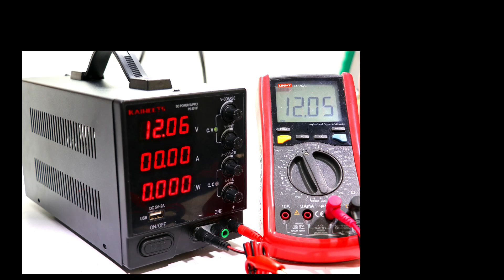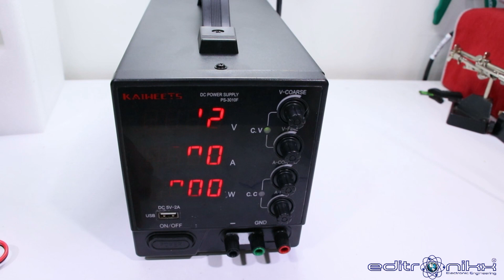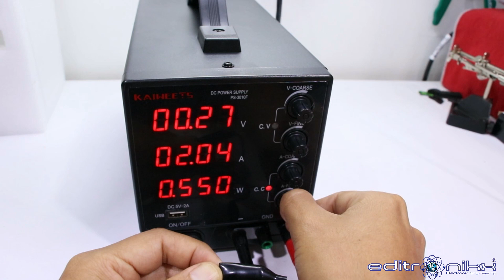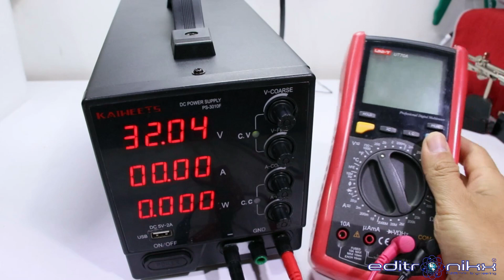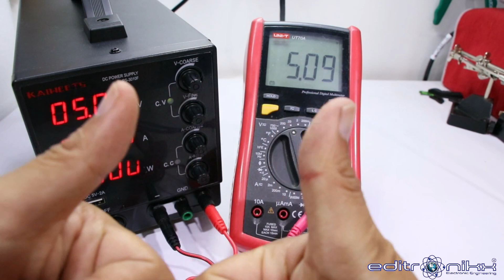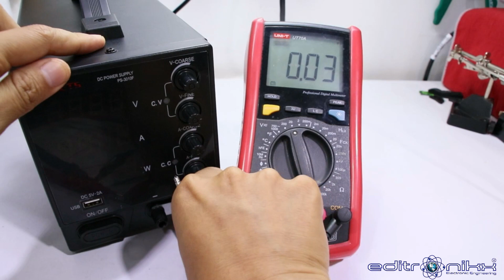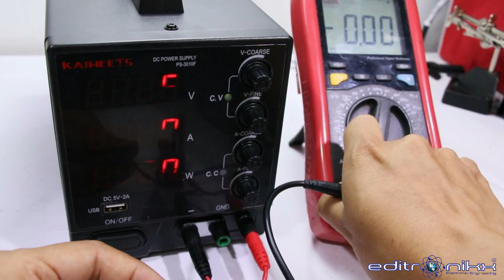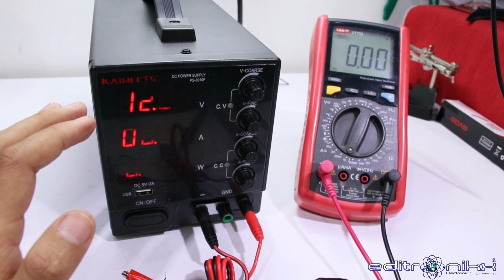fuente de poder Kaiweets PS-3010F DC Variable 30V 10A | REVIEW EDITRONIKX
hoy haré el Review de una fuente buena bonita y barata , aclaro que el parpadeo visto en el vídeo es el efecto de conmutación de los transistores que solo lo detecta la cámara , el ojo humano por la remanencia no lo ve y en la párate real no se ve ese efecto , solo lo ven las cámaras